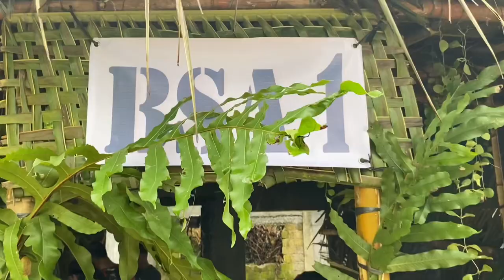AGRICULTURE DAY 👩‍🌾 | APAYAO STATE COLLEGE ☘️